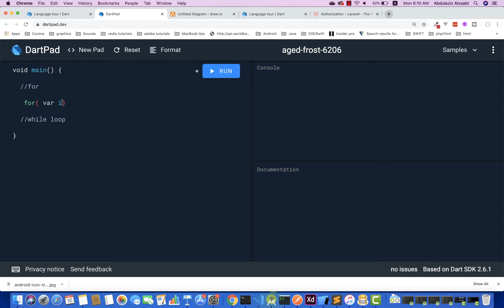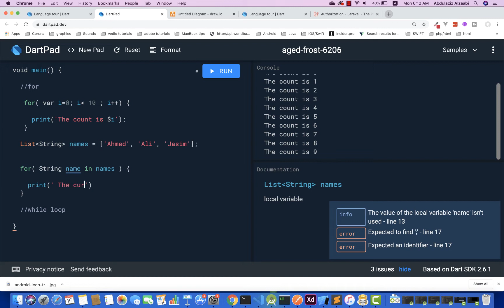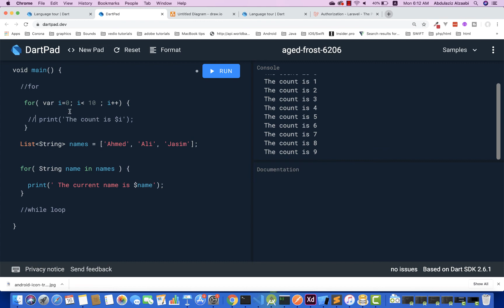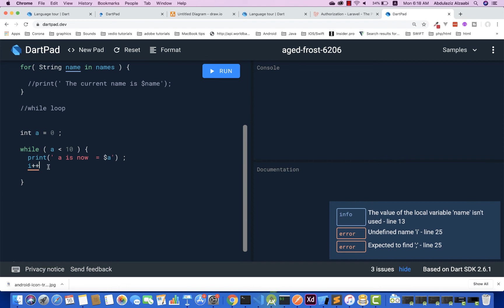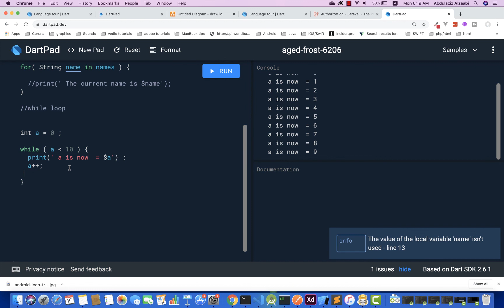Learn Mobile App Development - Dart Course (Loops) - part 10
ان شاء الله سنتعلم معا  تطوير التطبيقات باستخدام Flutter /Dart
ولكن قبل لا نبدآ يجب أن نتلم أساسيات لغة Dart
والتي يعتمد عليها تطوير التطبيقات في فلاتر

هنا الموقع الرسمي ل